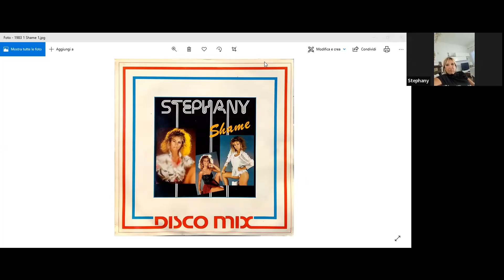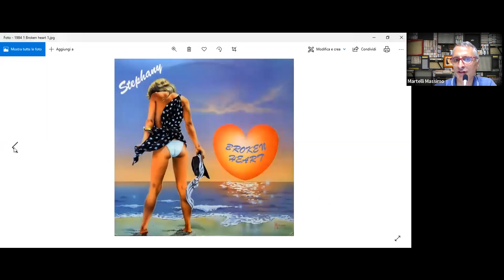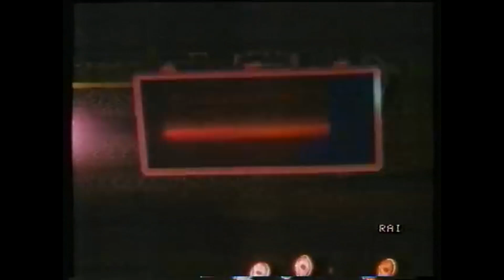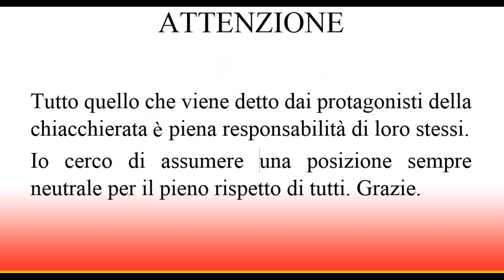Stephany Falasconi (Stephany) - I Love Italo Disco 429 Puntata 03 08 23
Cantante per caso che ha lasciato una traccia indelebile nella Italo Disco, imprenditrice di sucesso, conduttrice, praticamente una carriera incredibile. Una chicca solo per tutti noi.